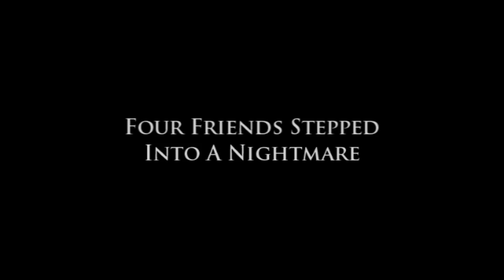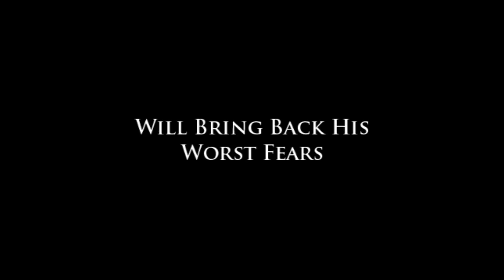"The Pig Witch: Redemption" Trailer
The World PremiereTrailer for "The Pig Witch: Redemption the much anticipated sequel to "The Pig Witch".  B Entertainment's film of the year is finally here!

DVD features will include:  The making of, behind the scenes, cast photo slideshows, and much more!